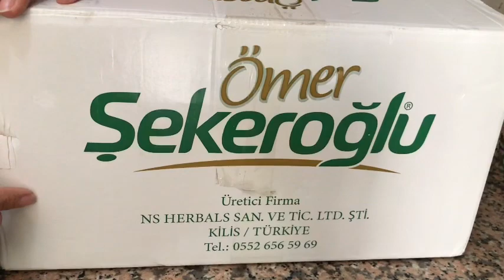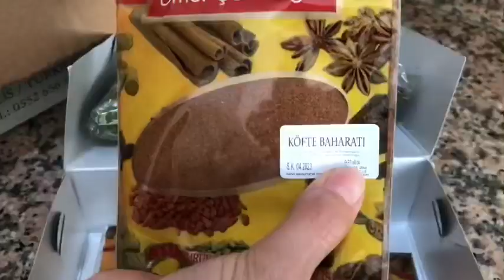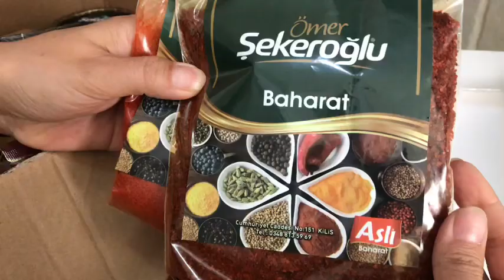Kilis Üretimi Doğal Ürünler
Kilis Doğal Ürünleri Ömer Şekeroğlu Aslı Baharat’tan Üreticisinden Birinci elden  Tüketiciye uygun fiyatlarla ulaşıyor

Ürün listesi ve sipariş için alttaki linkleri inceleyin bence 🤗 şifa olsun